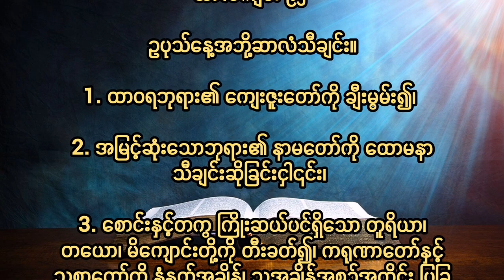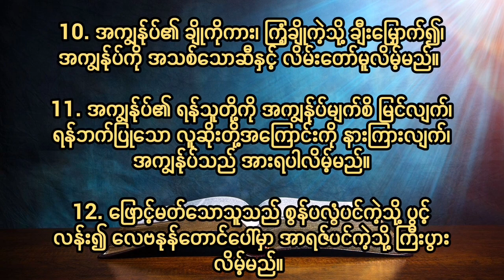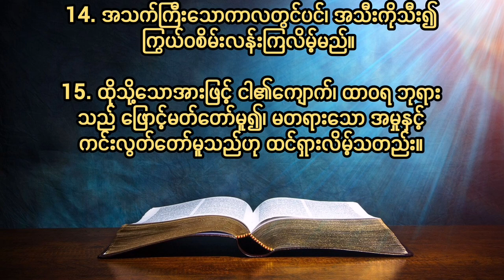ဆာလံ၉၂ Psalm Chapter 92စီရင်တော်မူသော အမှုတို့ သည် ကြီးမား၍၊ အကြံအစည်တော်လည်း အလွန်နက်လှပါ၏